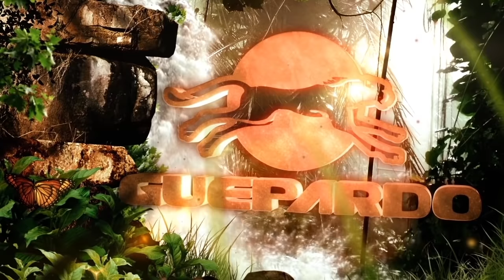Speaker Lamp - Guepardo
O Speaker Lamp possui tecnologia e os melhores materiais para quem não abre mão de curtir músicas com alta qualidade de som!

Conexão Bluetooth com alcance de 10m, função handsfree que permite atender chamadas e iluminação radial de 150 lumens.

O Speaker Lamp é Ideal para usar em casa ou no acampamento!

Características:
- Lanterna com caixa de som/speaker acoplada.
- Bluetooth integrado – alcance de 10m.
- Função Handsfree, permite atender chamadas do celular diretamente no produto.
- Alta qualidade de som.
- Acompanha cabo auxiliar ɸ 3,5 mm.
- Resistente à chuva IPX4.
- Recarregável via USB.

Tecnologia e inovação em produtos para camping e aventura!